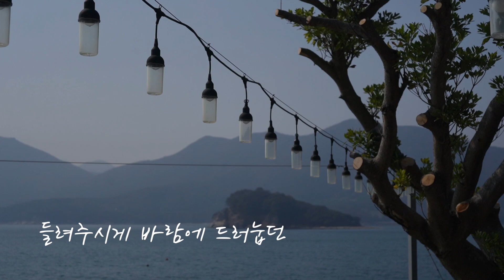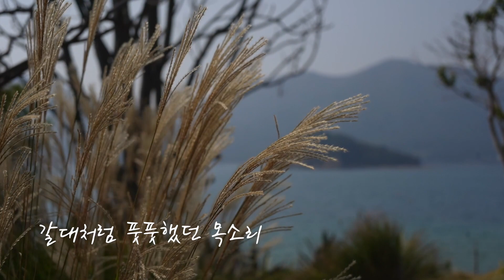가을앓이 (김필연 시/ 박경규 곡/ 소프라노 김희정) in 외도널서리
이 가을
너무 좋은 곡이 있어 소개해드리고 싶어서 영상으로 만들어보았습니다.
함께 감상해 주세요..^^

📌 장소
외도널서리 (경남 거제시 일운면 구조라로4길 21)

📌 곡
가을앓이 (김필연 시/ 박경규 곡/ 소프라노 김희정)